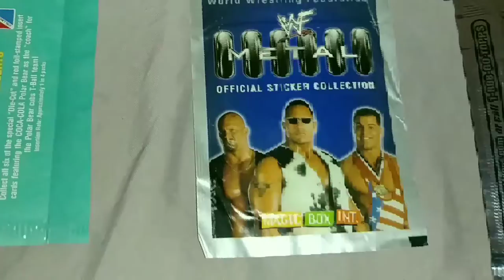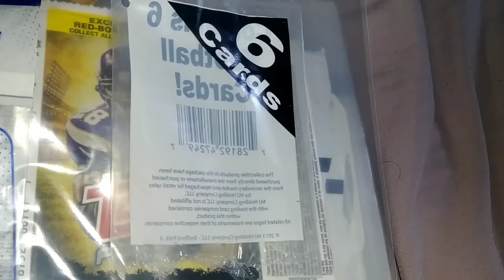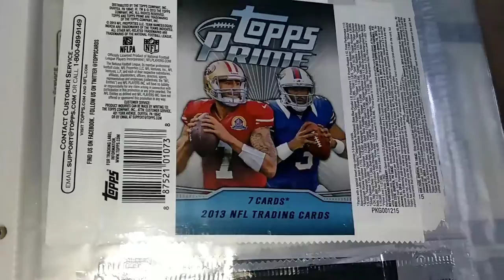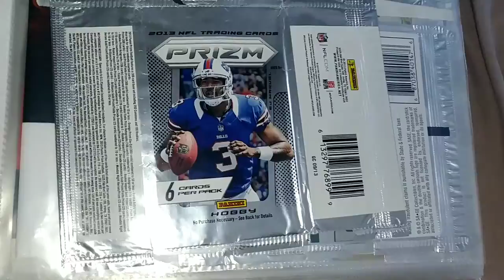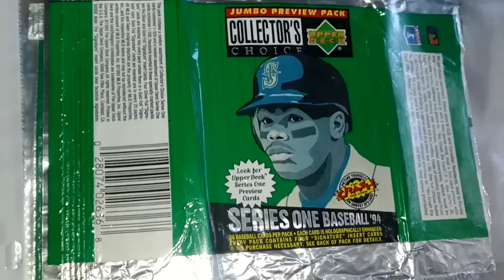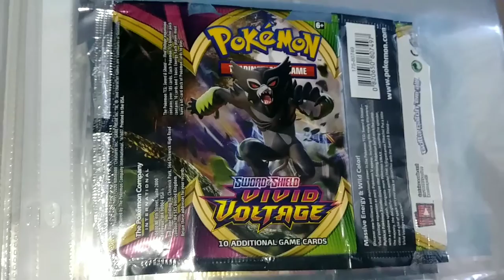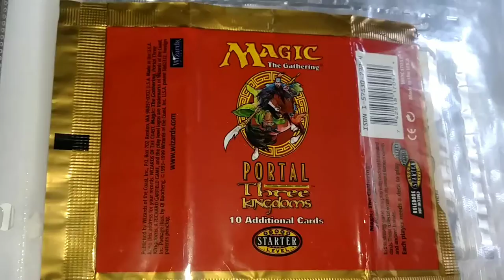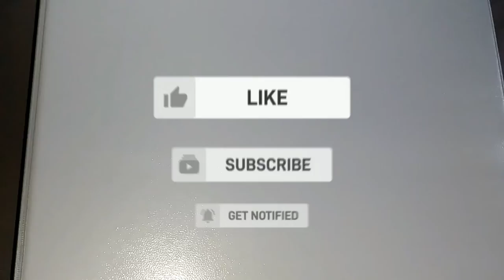Wednesday Overnight Wrappers #12 (2013 🏈)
Topps, Upper Deck, Score, Fairfield etc...